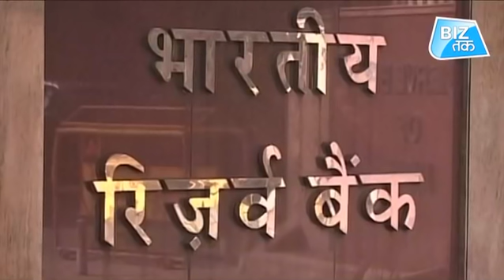फिर घटी बिक्री! | Biz Tak